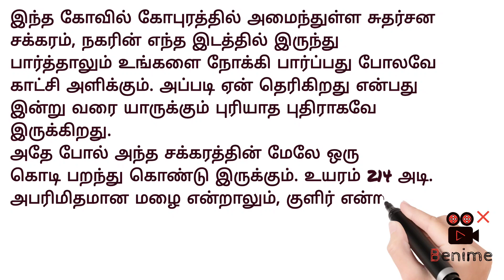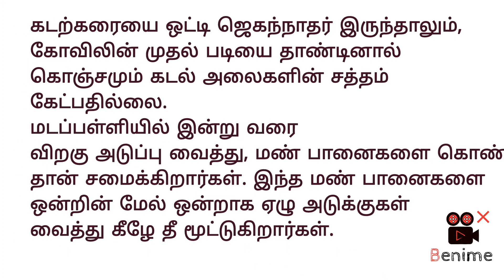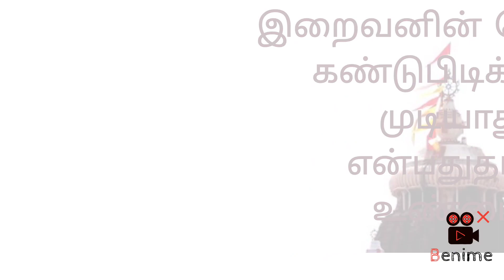ஏன் பூரி ஜெகநாதர் கோவிலில் பறவைகள் பறப்பதில்லை | அமானுஷ்யம் | வின்ஞானிகள் வியக்கும் அதிசியங்கள்